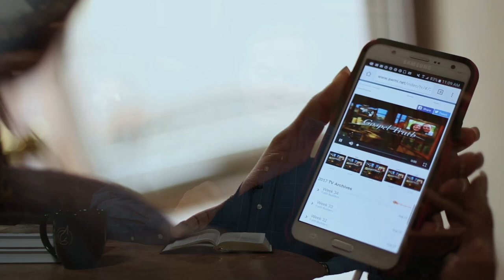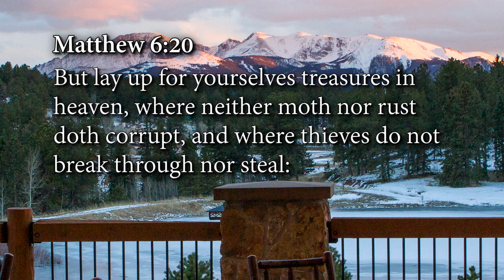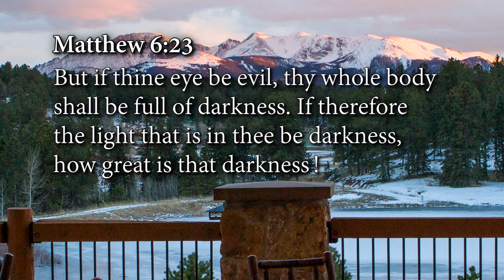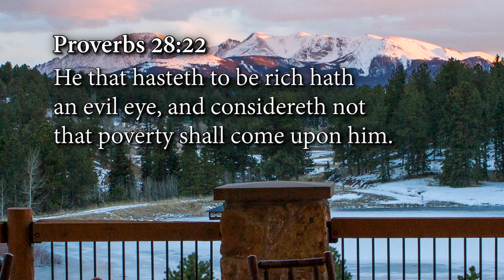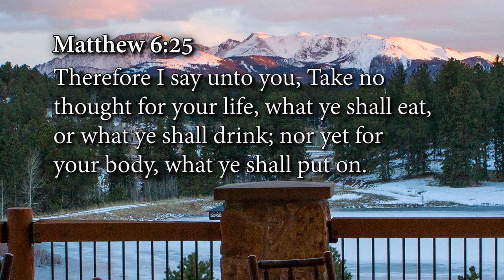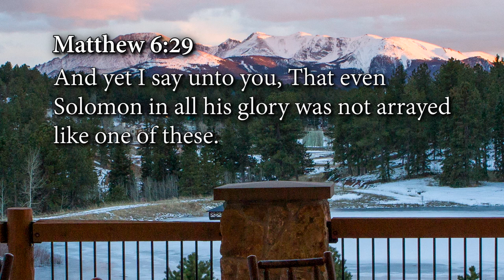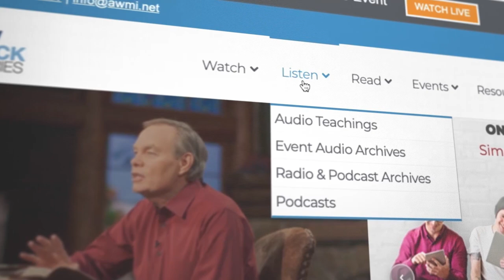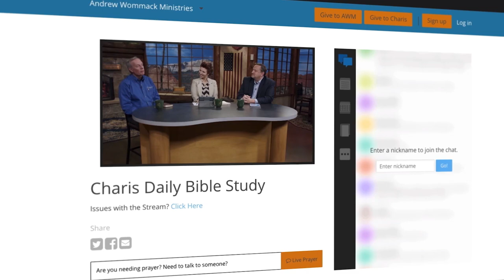Financial Stewardship: Week 6, Day 2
Jesus taught more about money than He did any other subject, yet He said trusting Him in finances was the least use of your faith.

What did He mean? In truth, it has to do with understanding the role of a steward. Jesus knew that the road to prosperity starts with being faithful with what God has given you. When you learn to handle your finances God’s way, you will have the key to unlocking His blessing in your finances.

Let Andrew show you how in his Financial Stewardship series airing from November 9 to December 4, 2020. This teaching is chock-full of biblical principles on stewardship that few Christians understand. The way you see, believe for, and receive finances will forever be changed as Andrew shares from the Word and his own life experiences.

Besides learning God’s purpose for your finances, you’ll also learn how prosperity isn’t selfish, the role of the tithe, and about partnership. You will be blessed, and so will your finances!

For a limited time only, you can get your choice of the Financial Stewardship book, CD album, or DVD album for free! (One per household while supplies last.)

Financial Stewardship Package—for a gift of $80 or more ($115 retail value)
• Financial Stewardship CD or As-Seen-on-TV DVD album
• Financial Stewardship paperback book
• Financial Stewardship study guide
• Financial Breakthroughs testimony DVD

• Financial Stewardship CD album—$40
• Financial Stewardship As-Seen-on-TV DVD album—$40
• Financial Stewardship paperback book—$15
• Financial Stewardship study guide—$35
• Financial Stewardship Spanish paperback book—$15
• Financial Stewardship Spanish study guide—$35